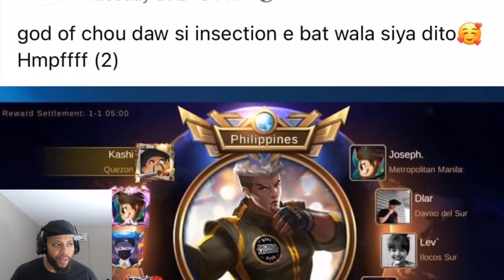iNSECTiON EXPOSED TOP 1 MMR BOOSTER PHILIPPINES CHOU | MLBB